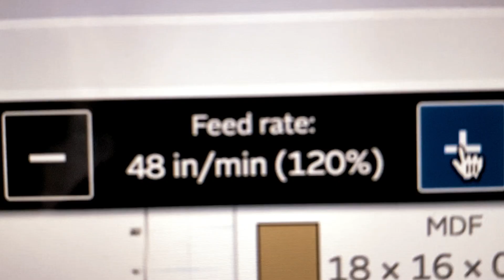Steadfast Creations Shop Introduction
MUSIC
Song: "It's About To Get Crazy"